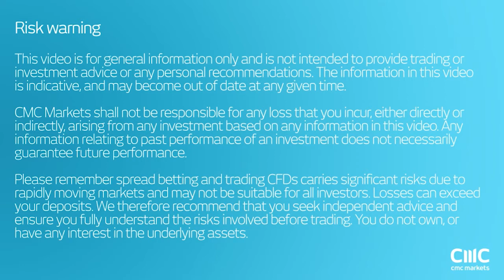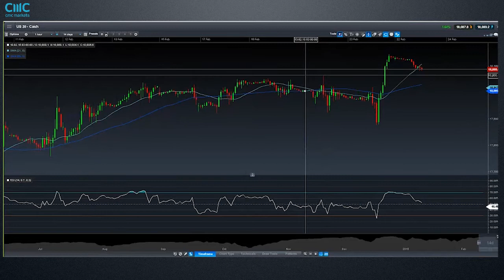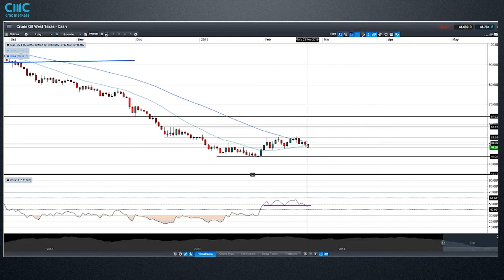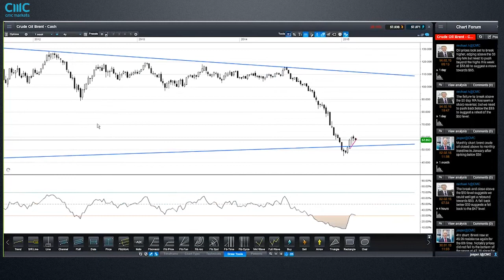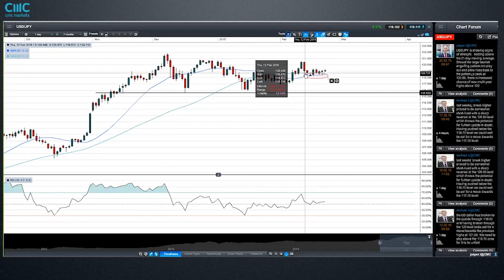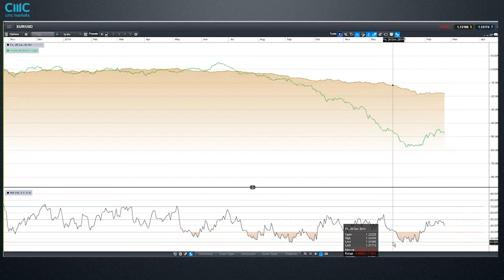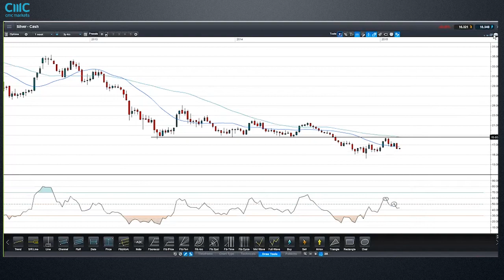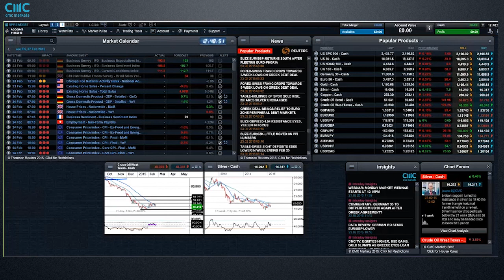Weekly Charting Analysis 23 February 2015 CMC Markets